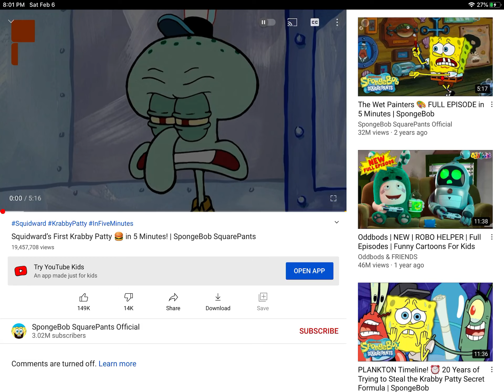squid wards first krabbypatty🍔